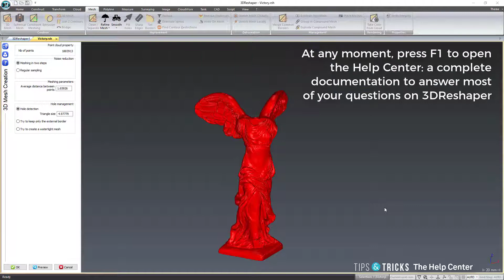Tips & Tricks #31 - Help Center